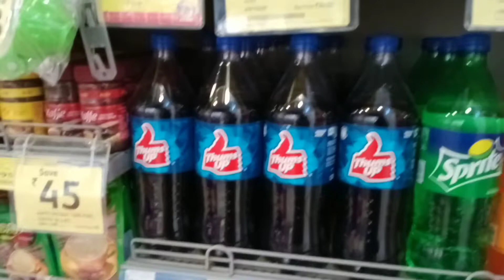dipawali ke🔥 patakhe chalakar💥 aatishbaji ki taiyari ki🌋 / vidhi vidhan 👌🔥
Family entertainment
Thanks